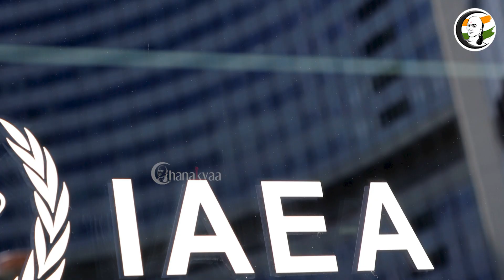உலக செய்திகள் 12/11/2022 | Headlines | World News | Russia | Ukraine | Afghanistan | Putin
சாணக்யா!